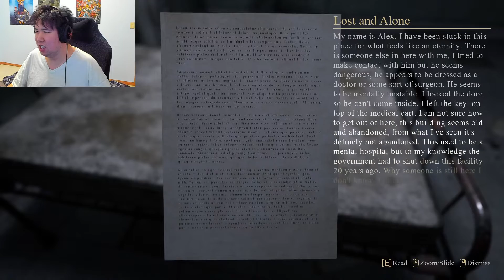[Itch.io]Medic!!!! | Madman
Where have I seen a mad doctor before?
Outro Information
Urban explorer Joshua Garcia finds himself exploring a remote asylum near one of the local ghost towns but soon encounters the horrors that lurk within. As he soon realizes that this facility might be inhabited by a serial killer, he makes it his top priority to escape as quickly and as silently as possible. With no form of self defense one slip up could lead to his demise. Will you make it out alive or fall victim to the madness?